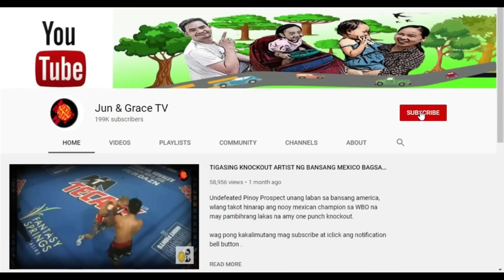ROUND 2 PINAKAMATAAS NA RAW SA PINOY! 16W & 15KO MALA TANK DEVIS ANG HINARAP NG PINOY SA AUSTRALIA